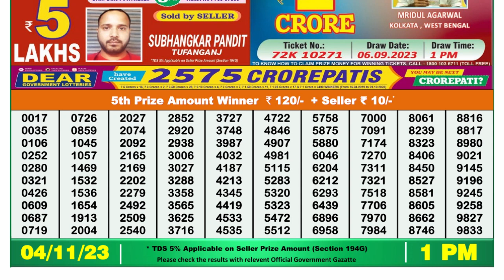Dear Lottery Sambad 1pm today 04.11.23 Nagaland State Lottery Result